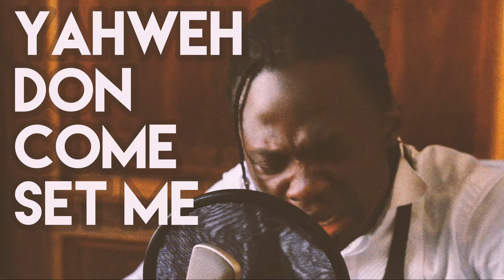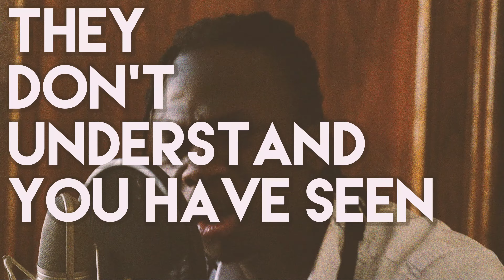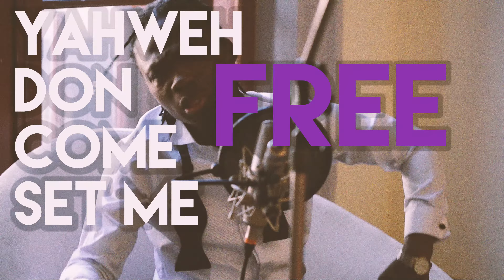TOBILOBA - Upgrade : A Letter to Ecclesia | Performance Video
Album Title: Letters The E.P.

Omole Oluwatobiloba Emmanuel popularly known by the mononym Tobiloba, is a Nigerian-born singer, songwriter, and theatrical producer.

Tobiloba works as a Medical Doctor in Psychiatry. When he is not doing Medicine and music, Tobiloba also enjoys creating and organizing musical events in collaboration with various organizations through a Nonprofit organization, The N.D.I.C.Y vision which he founded in 2012.
Welcome to His Youtube Channel.

The Official Lyrics Video to another of Tobiloba 's Single off his next body of work LetterstheEp.
TOBILOBA - Upgrade : A Letter to Ecclesia

Follow Tobiloba @whoistobiloba on social media platforms.